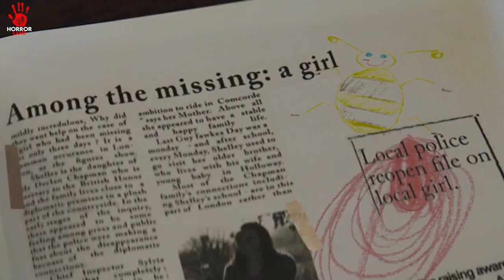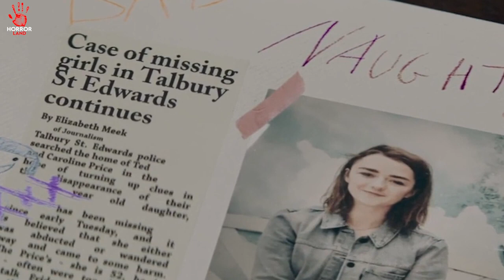IS GHAR ME NAHI AANA THA THE OWNERS Explained i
Tags -
movie explained in hindi
movie
explain movie in hindi
hindi movie

Why?IwatchThis.